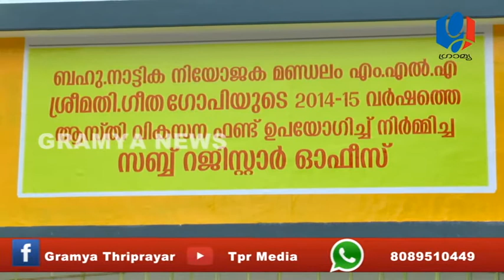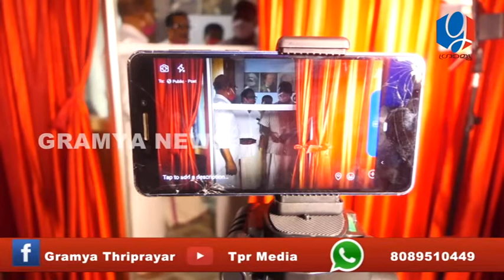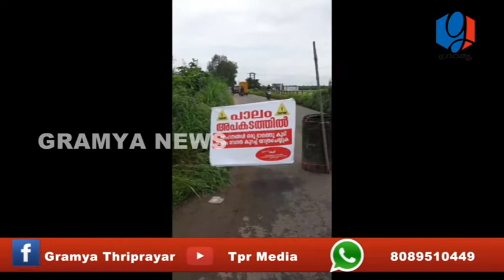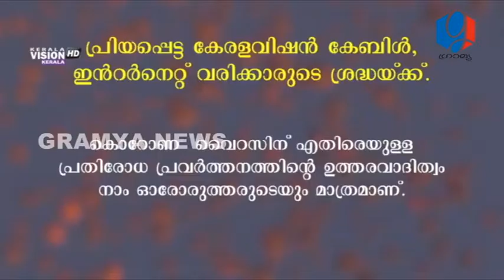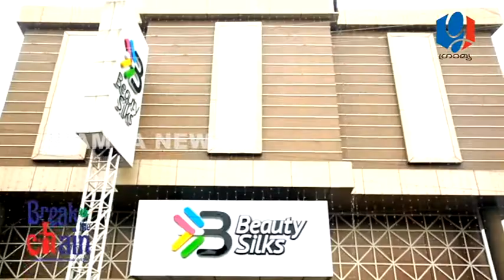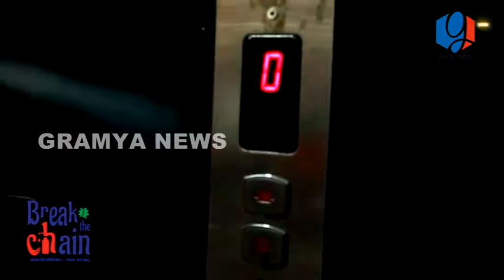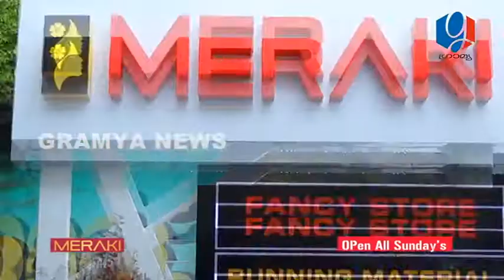GRAMYA NEWS 2020 AUGUST 11